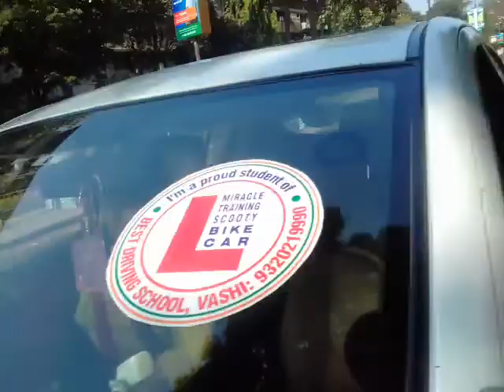DR SHRADDHA GAWAND RUNNING VIDEO CAR 5TH TEST RIDES ALONE ON 5TH DAY IN MAIN ROADS OF VASHI NAVI MU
MIRACLE-SUPERB-EXCELLENT